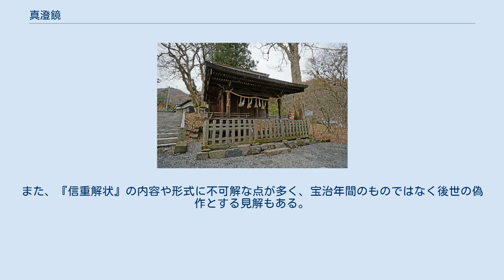真澄鏡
真澄鏡（ますみのかがみ）は、諏訪大社上社の神宝の一つ。
 内御玉殿（諏訪大社上社前宮） 宝物殿（諏訪大社上社本宮） 伝承では諏訪上社の神宝は祭神である諏訪明神（建御名方神）が携えたものとされている。
古くは他の神宝（八栄鈴等）とともに上社前宮（長野県茅野市）境内にある内御玉殿（うちのみたまどの、うちみたまでん）に納められていた。
 諏訪明神の生ける神体とされた上社の大祝（おおほうり）はかつて、毎年2回（3月巳の日・9月下旬の寅または申の日）真澄鏡の前に八栄鈴を鳴らし天下泰平の祈願をした。
鏡はくもったことがなく、諏訪氏（上社大祝家）の氏人のみを映すと言われている。
 鏡は現在、第一の神宝として上社本宮（諏訪市）の宝殿に安置されているため、拝見することは出来ない。
 宝治3年（1249年）に書かれたと言われている『諏訪信重解状』に見られる諏訪明神の降臨の神話と、瓊々杵尊（天孫降臨）や饒速日命の天降り神話との類似点が指摘されている。
上社大祝が生き神とされたのも天皇を現人神とする思想と似ている。
 鏡・鈴・馬具を持参して降臨したと言われる諏訪明神の姿が、古墳時代末期に横穴石室古墳文化と飼馬技術を諏訪地域に持ってきた勢力（上社の諏訪氏と下社の金刺氏の祖先か）の姿と重なるという見解があるが、現存する上社の神宝のほとんどが奈良・平安時代のものである。
また、『信重解状』の内容や形式に不可解な点が多く、宝治年間のものではなく後世の偽作とする見解もある。
 宮坂醸造の日本酒「真澄」の銘柄は真澄鏡に由来する。